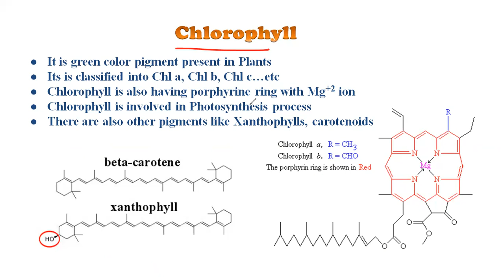Chlorophyll structure & Overview of Photosynthesis - Part 4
B.Sc Chemistry & M.Sc Chemistry

Download the notes of it by using the link.